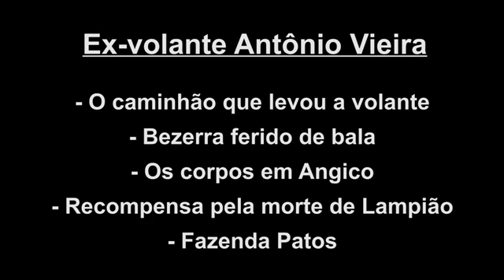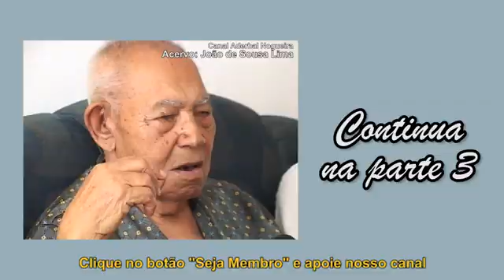Ex-volante Antônio Vieira: Como a tropa chegou em Angico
Segundo vídeo com o ex-volante Antônio Vieira, do acervo de João de Sousa Lima.
Imagens: Ricardo Cajá

- O caminhão que levou a volante
- Bezerra ferido de bala
- Os corpos em Angico
- Recompensa pela morte de Lampião
- Fazenda Patos